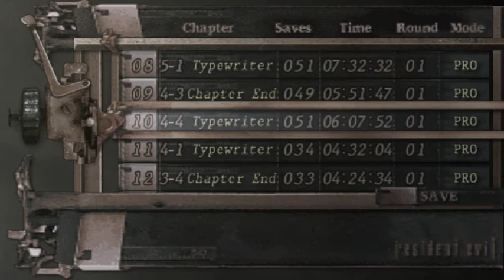Resident Evil 4 Pro Mode Part 27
The Salazar fight is extremely easy if you stand right in the door way, neither of the tentacles can hit you so you don't have to worry about anything but hitting that eye.  The Red 9 makes short work of it.  I'm used to using the normal Handgun and taking 5 to 6 shots just to expose the weak point, but the Red 9 only takes 4.

Now onto the island.